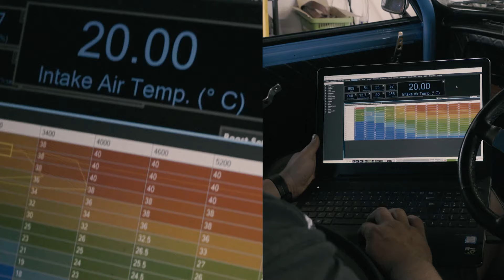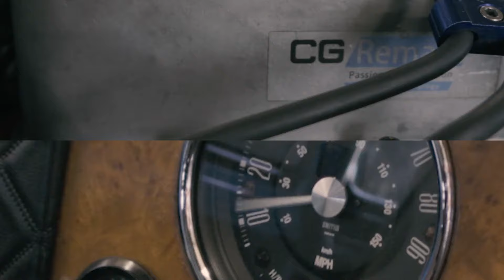CG Remaps | Shropshire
Promo video.